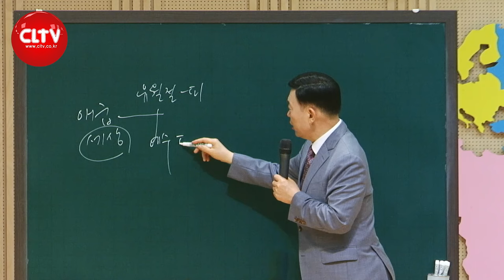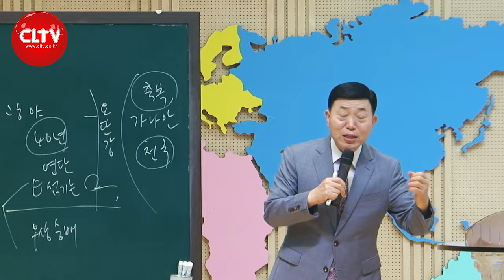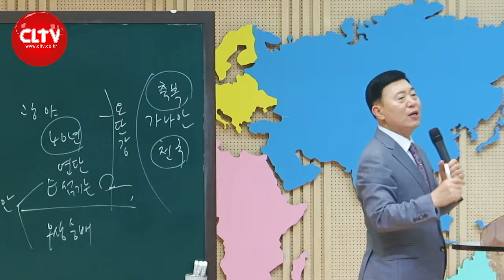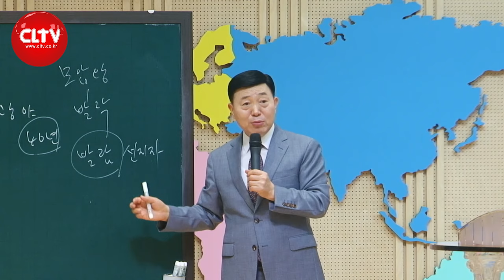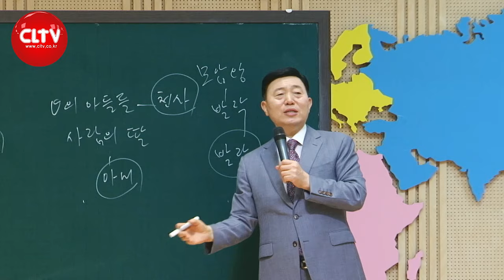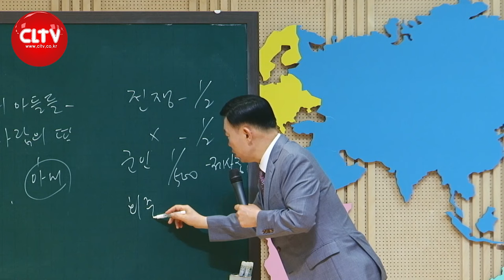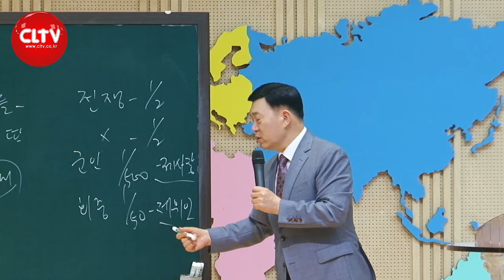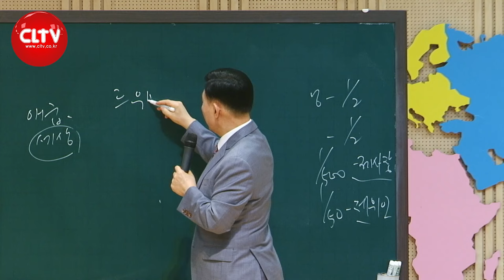CLTV 파워시리즈ㅣ이요셉 목사의 하나님의 경륜과 구속사 (57회)ㅣ'축복이 가까올수록 조심해야 할 것' (이요셉 목사)